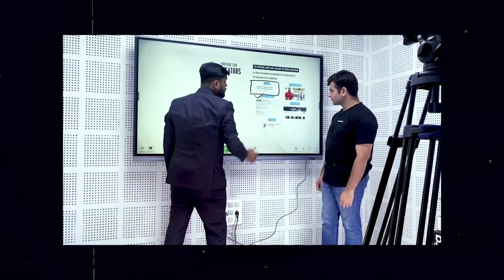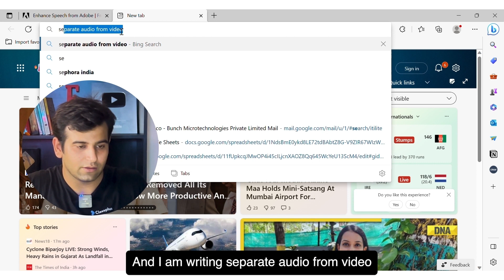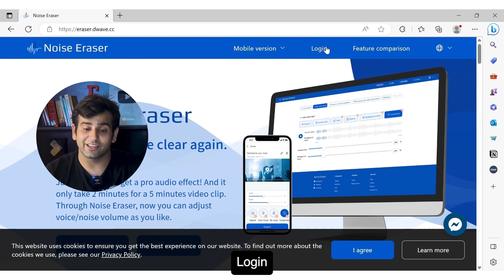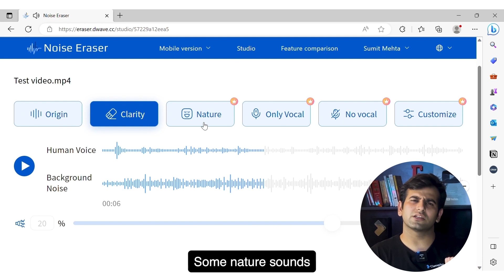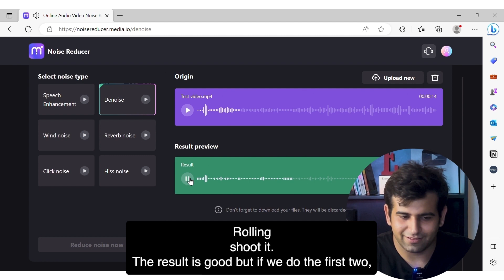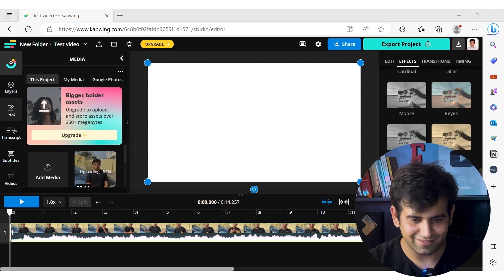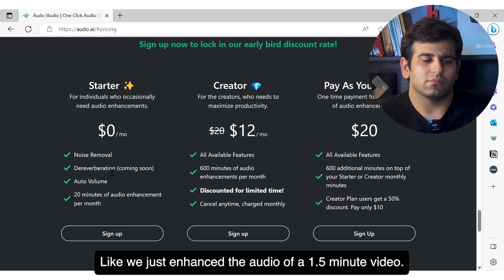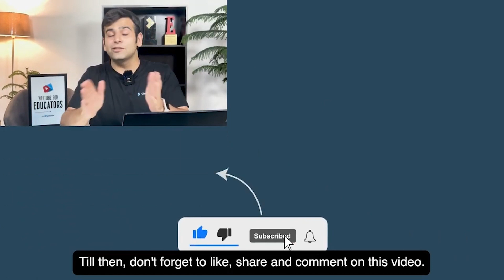How to remove Background Noise in video | AI Tools | CA Sumit Mehta | Creators' Studio Ep. 12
5 Tools that will help you get rid of Background Noise in your videos, that too in just a few seconds!

00:00 Intro
00:54 Tool #1 - Adobe Podcast
05:05 Tool #2 - Eraser.dwave
08:00 Tool #3 - Noise Reducer
10:50 Tool #4 - Kapwing
12:58 Tool #5 - Audo
15:35 Ranking the Tools
16:36 Conclusion

Creators' Studio by Classplus - A FREE video module on our YouTube channel aimed to guide you on how you can monetize any skill. This covers modules like: -

 - What all skills you can teach on YouTube.
 - How you can choose your Niche from among these skills.
 - Real life examples of individuals who have monetized their niche, their passion.
 - Ways to earn through your niche apart from YouTube.

famous youtube animation channels
how do you make an animated youtube video
how to create a cartoon youtube channel
how to create an animation youtube channel
how to create cartoon channel on youtube
how to make a successful animation youtube channel
how to make an animation youtube channel
how to make money from animation youtube channel art
how to make money from animation youtube channel beginners
how do i remove background noise from my video
how to cancel background noise on earbuds
how to clear background noise